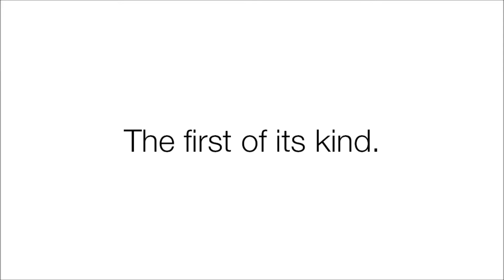Ikon Farmhouse Kitchen Sink Collection | The First Apron Front Sink Of It's Kind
The IKON collection combines the popular farmhouse style with the beauty, strength and durability of our patented SILGRANIT material. It is a contemporary take on a classic style, the first apron front sink of its kind.

IKON kitchen and laundry sinks will not scratch or stain. They will maintain their beauty for many years, and are both extremely hard-wearing and exceptionally easy to clean. With its slightly angled apron design, the BLANCO IKON® will also add a unique, architectural element to your kitchen.

The sink area is often the hardest working space in the kitchen, and apron front sinks experience even more contact than traditional undermounts. However, homeowners love the classic style of the farmhouse design. Now there is a durable, beautiful alternative to the ceramic, stainless steel, or copper materials commonly used for this popular sink style.